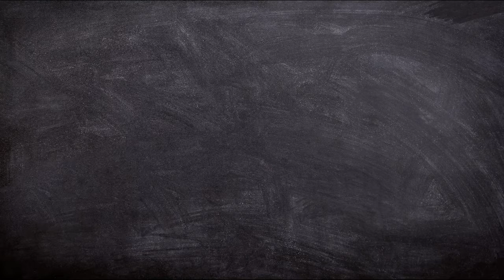Logo Ko Wohi Kuch Milta Ha Jo Wo Doondty Hy | لوگوں کو وہی کچھ ملتا ہے جو وہ ڈونڈتے ہیں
Logo Ko Wohi Kuch Milta Ha Jo Wo Doondty Ha

لوگوں کو وہی کچھ ملتا ہے جو وہ ڈونڈتے ہیں